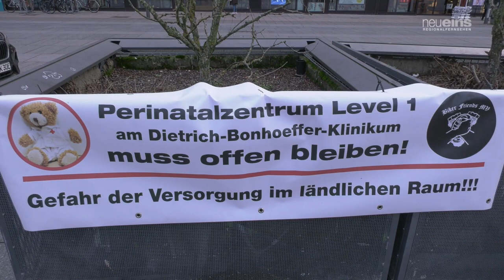4. Mahnwache in Neubrandenburg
Für alle, die sich für den vollständigen Erhalt des Perinatalzentrums Level 1 am Dietrich-Bonhoeffer-Klinikums in Neubrandenburg eingesetzt haben, sind es zum Jahresbeginn gute Nachrichten. Die Ende 2022 gestartete Petition erreichte mehr als das doppelte der erforderlichen Unterschriften. Auch dank der sozialen Netzwerke. Nun muss sich der Petitionsausschuss im Bundestag dem Thema annehmen und die Initiatoren in einem sogenannten Quorum zu Wort kommen lassen. Dann gilt es alle Argumente zusammenzutragen und sie, in der knapp einstündigen Anhörung, den Verantwortlichen im Petitionsausschuss vorzutragen. Aller Voraussicht nach wird dieser wichtige Termin am 27.März 2023 sein.